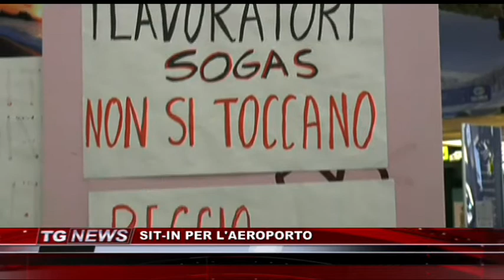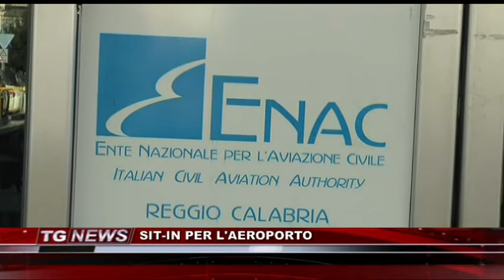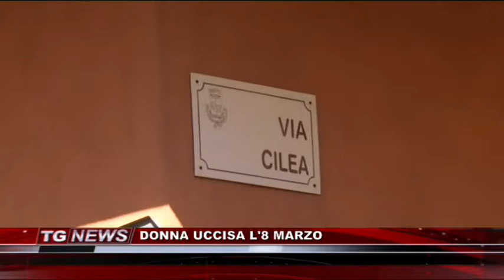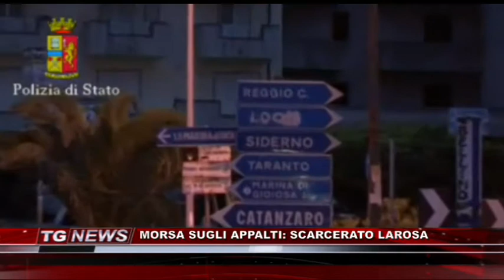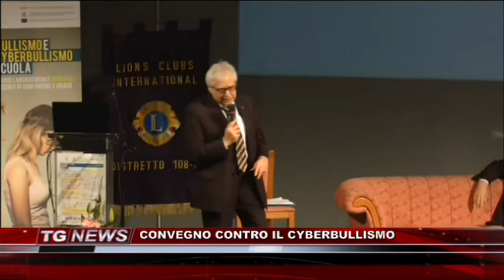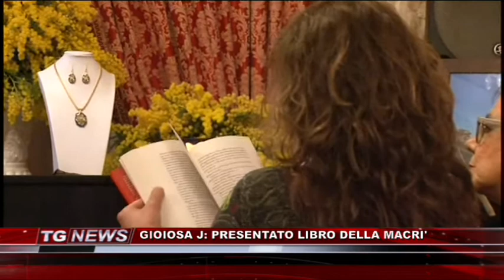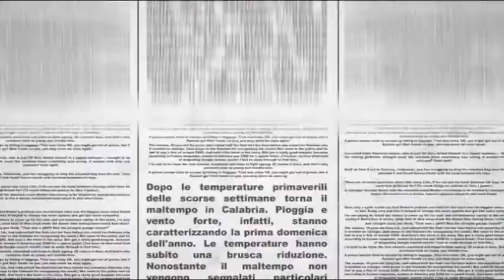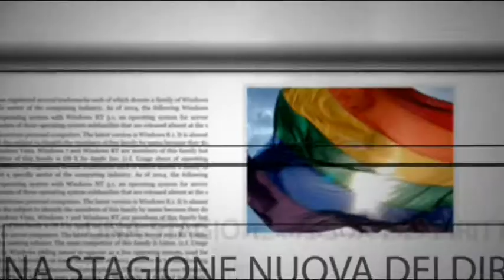TG NEWS DEL 10 MARZO 2017 - IL VIDEO